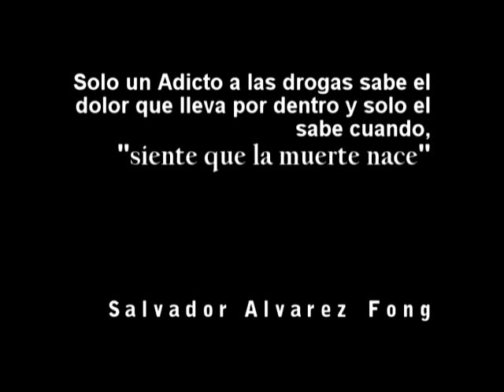STAHL METAL SIENTES QUE LA MUERTE NACE www salvadorfong com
SALVADOR FONG, EL EVANGELISTA DEL VIDEO VUELVE A CONTRAATACAR CON ESTE MAGNIFICO MATERIAL DE LA MEJOR BANDA METALERA DEL PAIS STAHL METAL, DIRIGIDOS POR UNA DE LAS MEJORES VOCES DEL AMBIENTE ARTISTICO ALEX VENZOR, SIN LUGAR A DUDAS ES UN EXCELENTE VIDEO QUE EMPEZARA A CAUSAR ADMIRACION, ENVIDIAS, CORAJE Y POR QUE NO HASTA RESENTIMIENTOS, PERO LO IMPORTANTE ES QUE AQUI ESTA YA LISTO PARA QUE LO DISFRUTEN... Y PUES ES DEDICADO PARA TODA LA RAZA QUE SE A DEDICADO A CRITICAR DE MALA LECHE TANTO A LA AGRUPACION COMO A LA PRODUCCION PERO QUE CON GUSTO HOY RECIBIMOS TODO POR QUE SIN LA GENTE ADOLORIDA Y CRITICONA NO SABRIAMOS SI VAMOS POR BUEN CAMINO Y COMO DICE EL DICHO "CUANDO LOS PERROS LADRAN ES POR QUE VAS POR MUY BUEN CAMINO" ASI QUE EMPIECEN A LADRAR PERROS. A RETORCERSE DE CORAJE CABRONES QUE AQUI ESTAN SUS PADRES JEJEJEJE , GRACIAS GENTE.